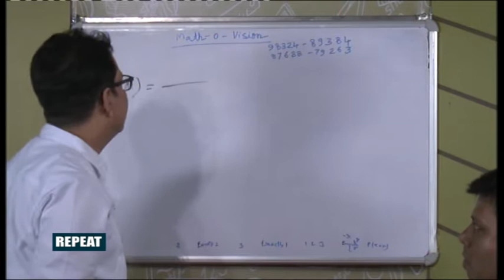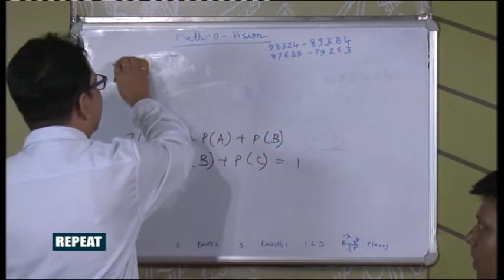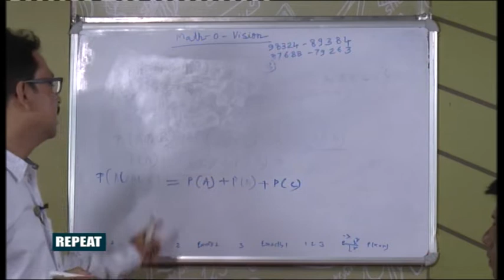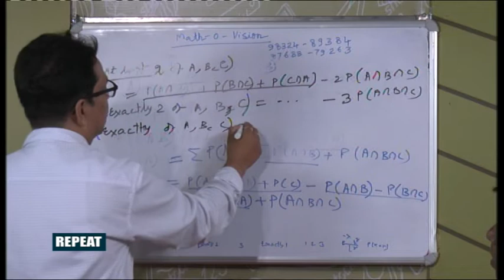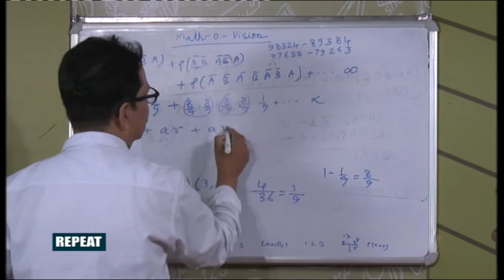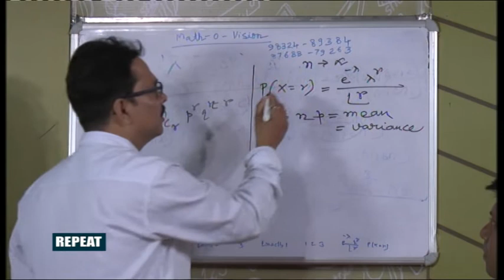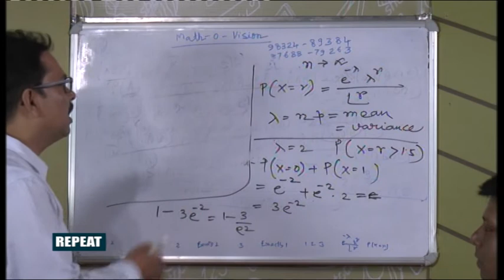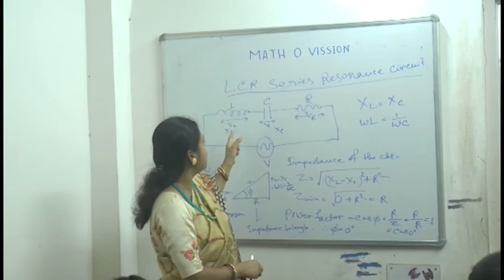Math O Vision 12 10 19 1st Part